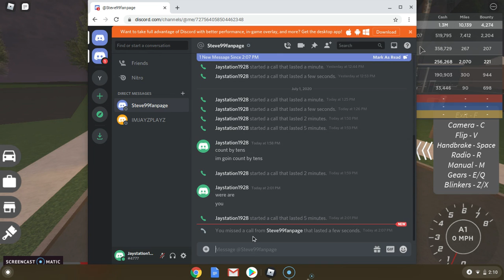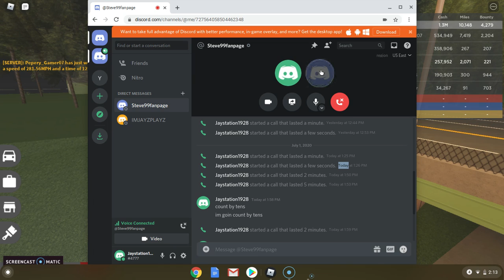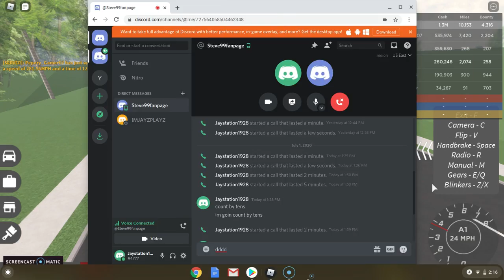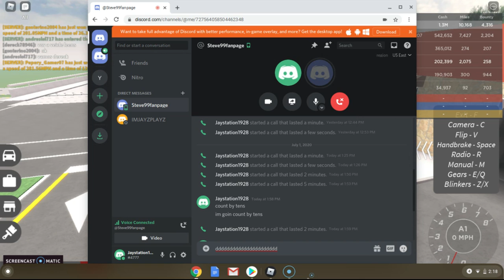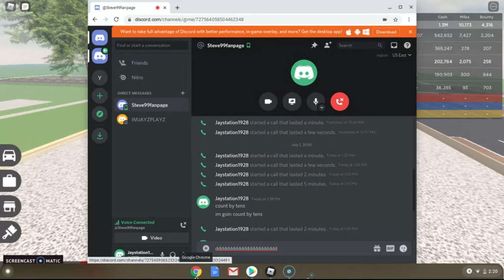Hide n seek